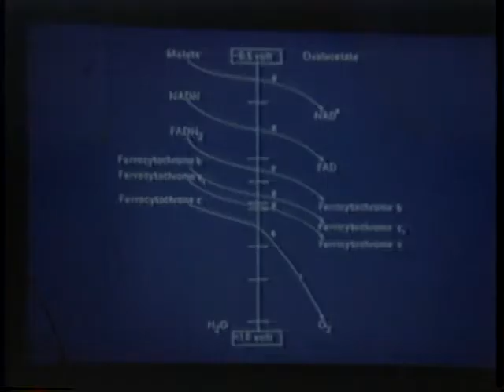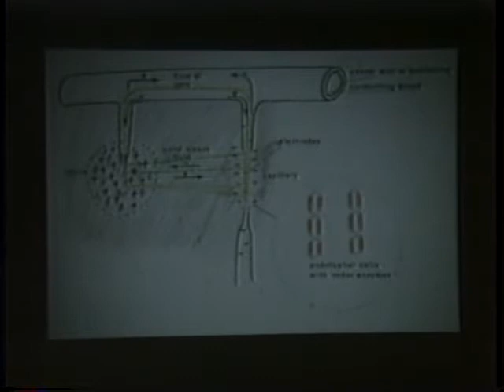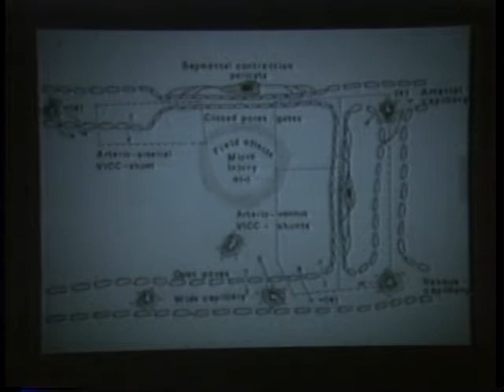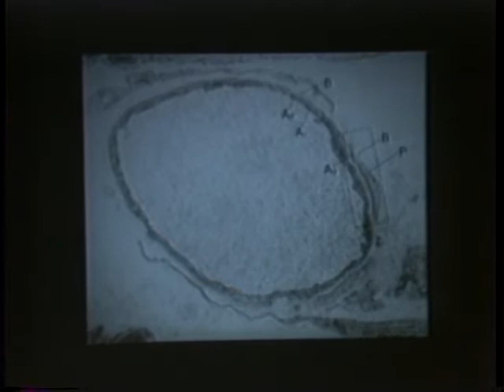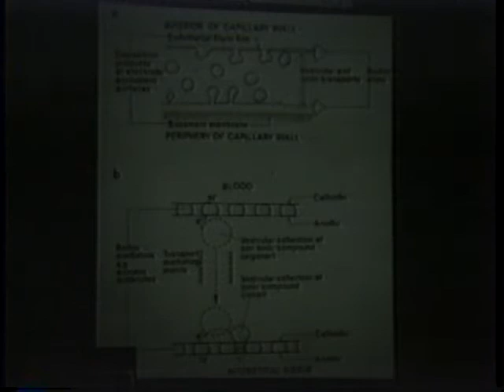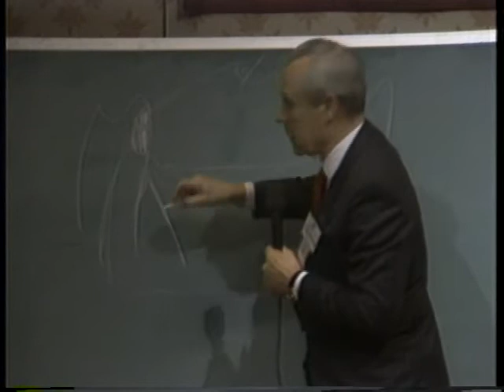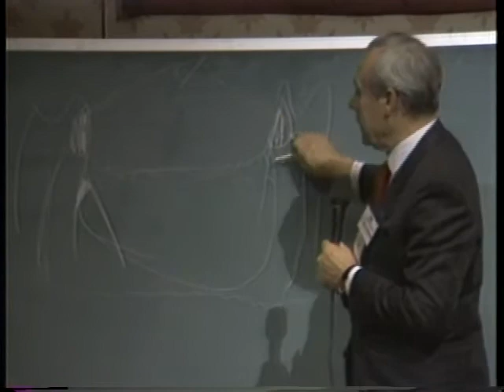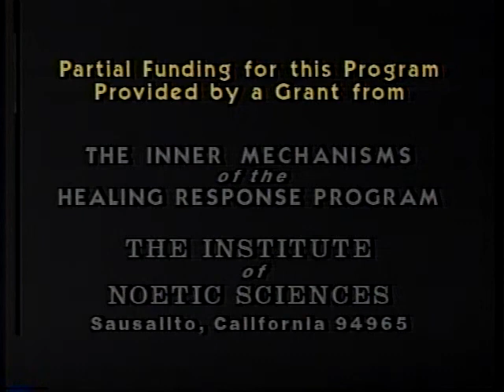Biologically Closed Electric Circuits - Dr. Bjorn Nordenstrom Seminar (1986)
Discover Magazine states, "Nordenstrom claims to have discovered a heretofore unknown universe of electrical activity in the human body...in the body electric, the circuits are switched on by an injury, an infection or a tumor, or even by normal activity of the body's organs; voltages build and fluctuate; electric currents course through arteries and veins and across capillary walls, drawing white blood cells and metabolic compounds into and out of surrounding tissue.  Disturbances like this electric network, suggests Nordenstrom, may be involved in the development of cancer and other diseases."  Shrinking cancer tumors with electricity with no side-effects.
Dr. Bjorn Nordenstrom is Professor of Radiology at Karolinska Institute and Chairman of the Nobel Assembly which chooses the laureates in medicine.